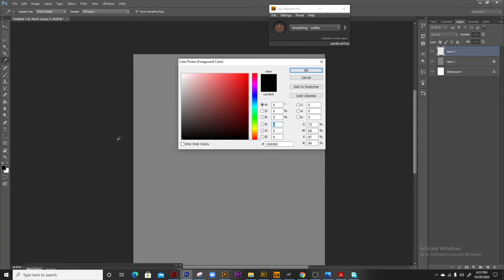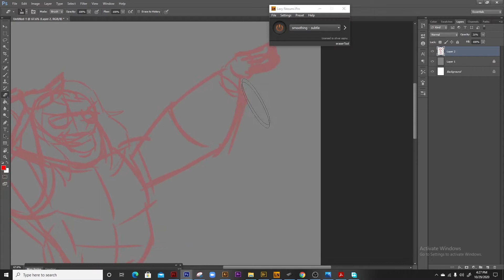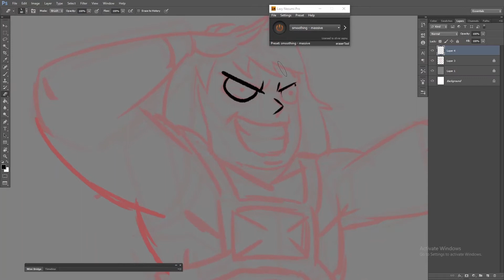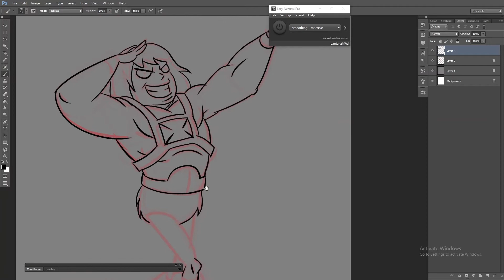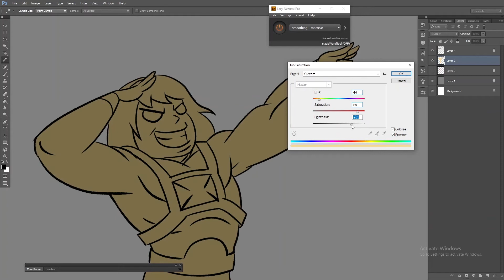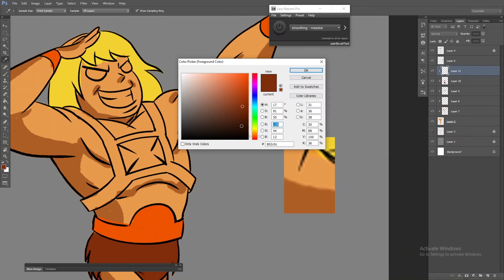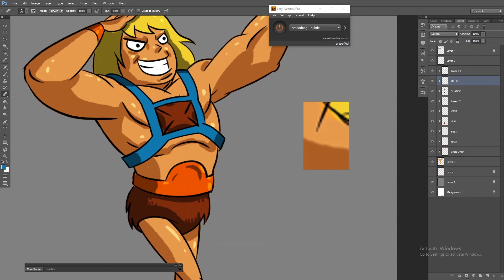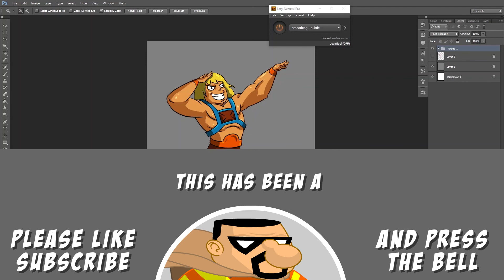How to draw HE-MAN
this is a quick draw of an 80's cartoon,